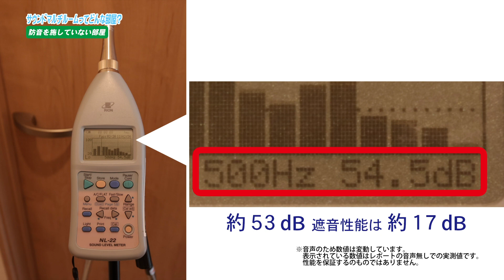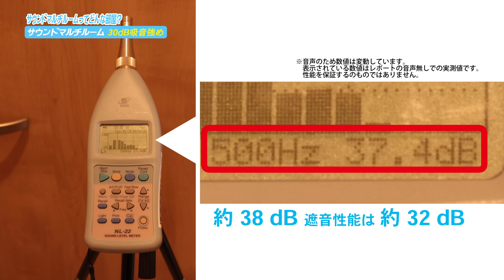【DAIKEN】サウンドマルチルーム って、どんな部屋 30dB・吸音強め 編【防音・音響】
用途に合わせて気軽に使える、音環境に配慮した『サウンドマルチルーム（30dB・吸音強め）』。
サウンドマルチルームの概要と完成イメージ、吸音性能を測る実証実験をご紹介しています。
生活音のちょっとした大きな音を対策したいと思っておられる方は是非ご覧ください。